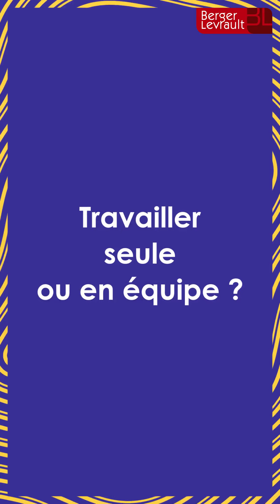Histoire de talents - Mathilde & Anne-Lyse - VFR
Quand deux talents aux parcours différents ont les mêmes ambitions.